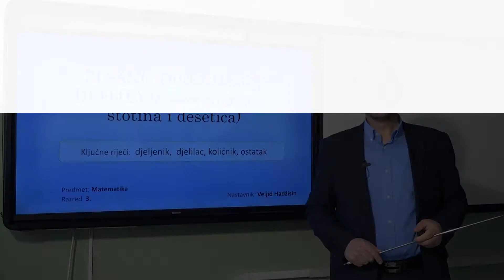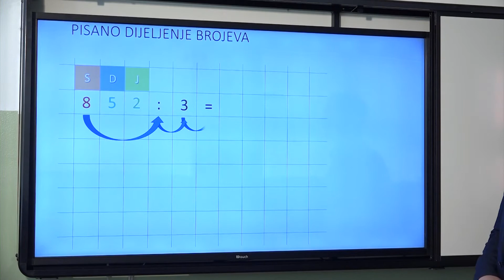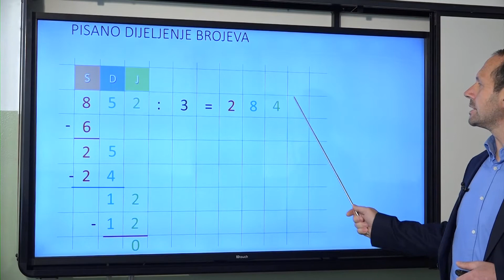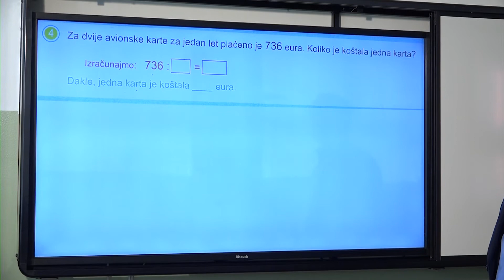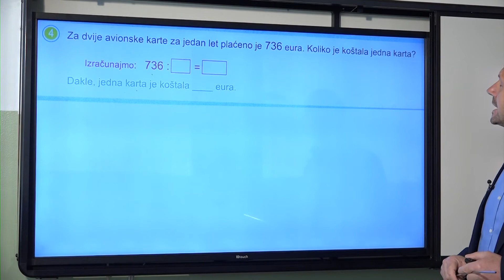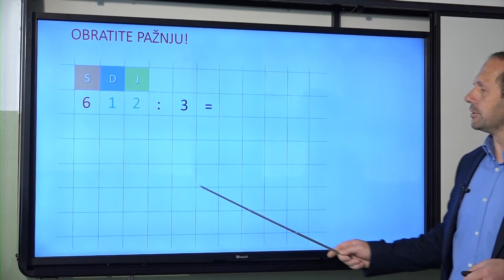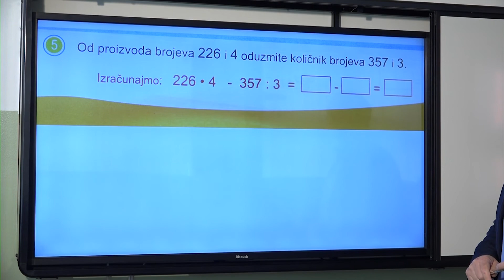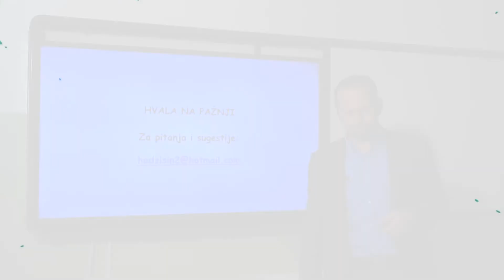B3918 Matematike Pisano dijeljenje brojeva sa rastavljanjem desetice i stotine Valjid Hadžisin